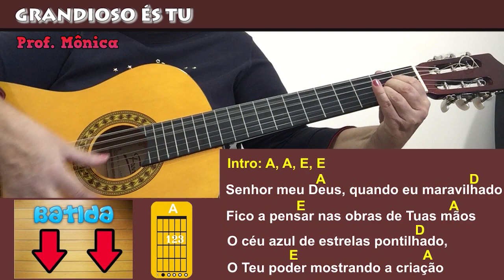AULA DE VIOLÃO GOSPEL - GRANDIOSO ÉS TU - 3 ACORDES - 3 MANEIRAS DIFERENTES DE TOCAR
💥Este e-Book foi preparado para quem nunca tocou violão, tem vontade de tocar os louvores da igreja e quer dar os primeiros passos de um jeito simples e prático, e já sair tocando, sem se preocupar com teoria, partitura ou tablatura.

PRA QUEM SABE LER TABLATURA:
✅ 🔥 Quer TOCAR 20 HINOS da Harpa Cristã em Tablatura com letra dos hinos e cifras anotadas?

👉🏻 BAIXE E-BOOK GRÁTIS com algumas TABLATURAS dos  LOUVORES ENSINADOS no  CANAL😉

👉🏻QUER TOCAR 20 MÚSICAS FÁCEIS EM 1 CORDA NO VIOLÃO?

Como tocar sua Primeira Música GOSPEL no Violão com 3 acordes fáceis e ritmos simples.

Nesta videoaula vamos aprender como tocar o louvor  GRANDIOSO ÉS TU, passo a passo,  usando 3 ACORDES, 2 RITMOS  e 1 dedilhado.

DEUS ABENÇOE!

cifras fáceis violao, musicas fáceis no violao, quero tocar violao